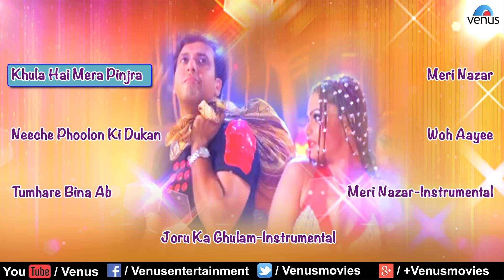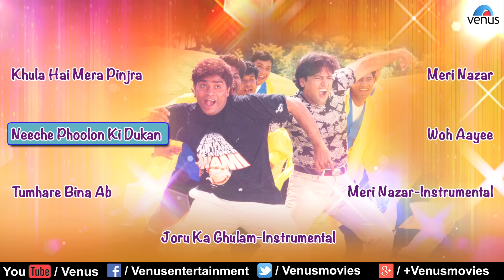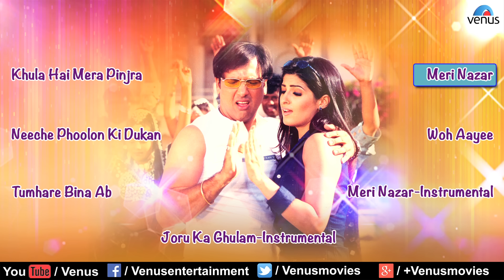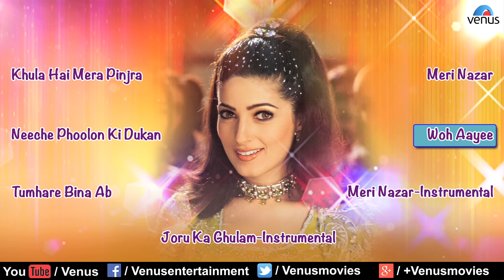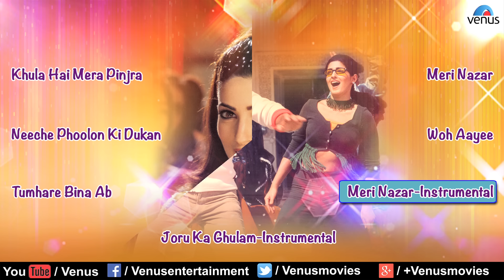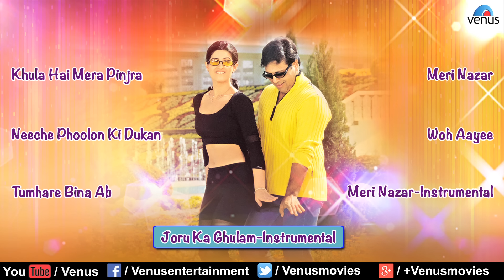Joru Ka Ghulam Full Songs | Govinda, Twinkle Khanna, Johny Lever | Audio Jukebox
Director : Shakeel Noorani
Producer : Shakeel Noorani
Banner : Noorani Film Corporation

1.Song : Khula Hai Mera Pinjra - 00:00
Singer : Kumar Sanu & Alka Yagnik
Lyrics : Sameer

2.Song : Neeche Phoolon Ki Dukan - 05:04
Singer : Sonu Nigam & Aadesh Shrivastava
Lyrics : Sameer

3.Song : Tumhare Bina Ab - 09:25
Singer : Sonu Nigam & Hema Sardesai
Lyrics : Sameer

4.Song : Meri Nazar - 15:43
Singer : Rajesh Mishra & Jaspinder Narula
Lyrics : Sameer

5.Song : Woh Aayee - 20:32
Singer : Sonu Nigam & Alka Yagnik
Lyrics : Sameer

6.Song : Meri Nazar-Instrumental - 27:01

7.Song : Joru Ka Ghulam-Instrumental - 31:47

Also You Can:
'LIKE' us on Facebook: